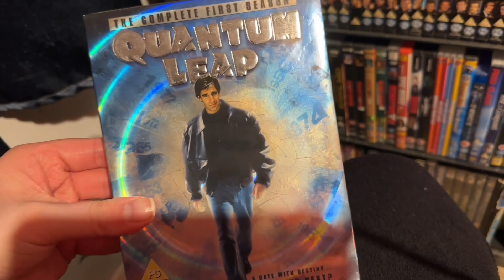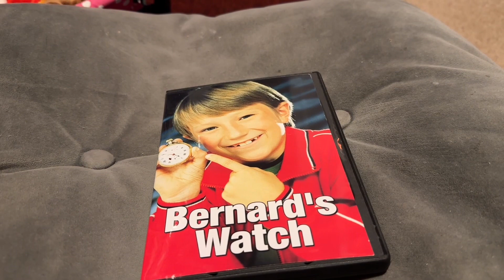The Time Machine 8: Bernard’s Watch: A Bit More Time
I review the second episode of Bernard’s Watch “A Bit More Time “